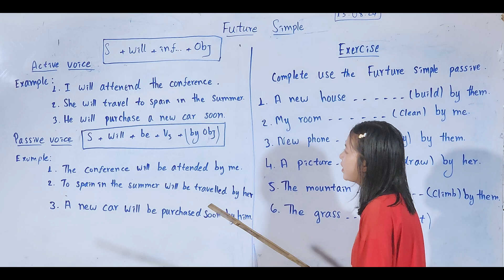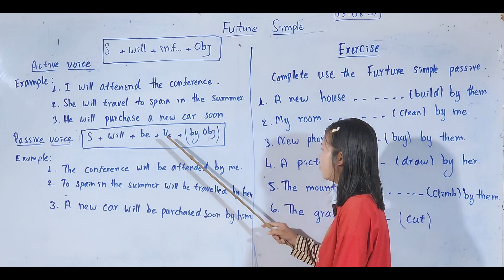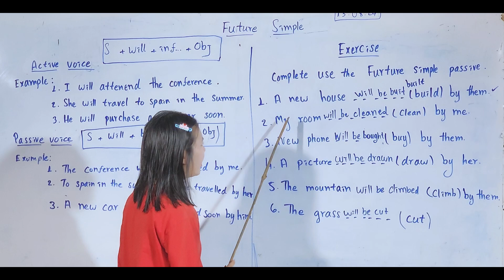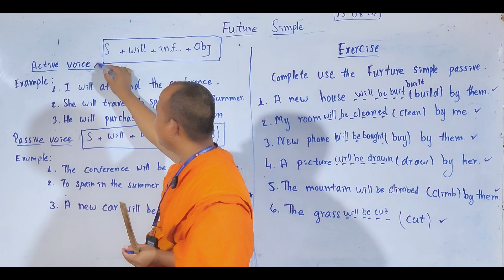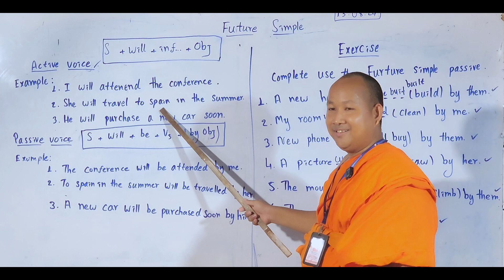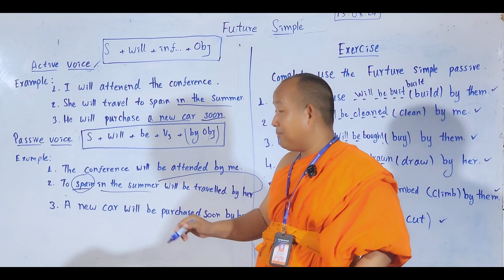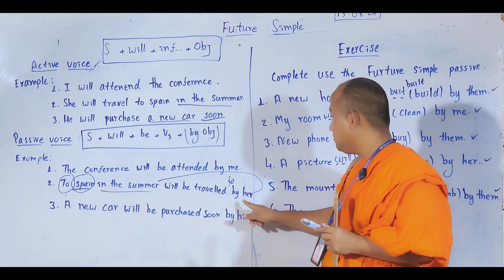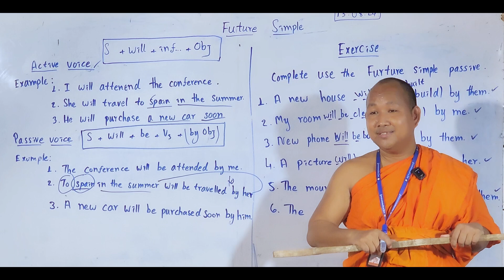[អង់គ្លេសត្រៀមបាក់ឌុប] ការប្ដូរ Future Simple ពីល្បះកត្តុ(Active Voice) ទៅ (Passive Voice)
សូមអរព្រះគុណ និងអរគុណដែលចូលមើលស្ដាប់! បើមានពាក្យពេចន៍ចង់រិះគន់ សូមលើកឡើងជាលក្ខណៈស្ថាបនា។
ទំនាក់ទំនង៖
តាមរយៈបណ្ដាញខាងលើ លោកអ្នកនឹងទទួលបាននូវមេរៀនជាច្រើនទាក់ទងនឹង៖ មេរៀនតែសេចក្ដីខ្មែរ ប្រធានពន្យល់ ប្រធានពិភាក្សា ប្រធានប្រៀបធៀប, និង របៀបសរសេរសំណេរកថាខណ្ឌជាភាសាអង់គ្លេស។
New Resource Center (NRC),
How to write a good paragraph in English,
New Resource Center,
ធនធាថនថ្មី,
កវីហេងស៊យ យាន សំណាង,
Yean Samnang,
សំណេរអង់គ្លេស,
សំណេរអង់គ្លេស ថ្នាកទី៩,
សំណេរអង់គ្លេស ថ្នាកទី១០,
សំណេរអង់គ្លេស ថ្នាកទី១១,
សំណេរអង់គ្លេស ថ្នាកទី១២,
វិធីសរសេរសំណេរអង់គ្លេស,
សំណេរកថាខណ្ឌ,
គន្លឹះកុំព្យូទ័រ,
មេរៀនកុំព្យូទ័រ,
មេរៀន WordPress,
មេរៀនប្លុក,
វេយ្យាករណ៍អង់គ្លេស ថ្នាក់ទី៧,
វេយ្យាករណ៍អង់គ្លេស ថ្នាក់ទី៨,
វេយ្យាករណ៍អង់គ្លេស ថ្នាក់ទី៩,
វេយ្យាករណ៍អង់គ្លេស ថ្នាក់ទី១០,
វេយ្យាករណ៍អង់គ្លេស ថ្នាក់ទី១១,
វេយ្យាករណ៍អង់គ្លេស ថ្នាក់ទី១២,
ភាសាអង់គ្លេស ថ្នាក់ទី៧,
ភាសាអង់គ្លេស ថ្នាក់ទី៨,
ភាសាអង់គ្លេស ថ្នាក់ទី៩,
ភាសាអង់គ្លេស ថ្នាក់ទី១០,
ភាសាអង់គ្លេស ថ្នាក់ទី១១,
ភាសាអង់គ្លេស ថ្នាក់ទី១២,
វិញ្ញសាភាសាអង់គ្លេសសម្រាប់ថ្នាក់ទី៩,
វិញ្ញសាភាសាអង់គ្លេសសម្រាប់ថ្នាក់ទី១២,
វិញ្ញាសាបាក់ឌុប,
មេរៀនបង្កើតប្លុក,